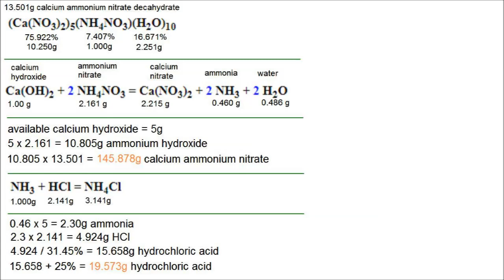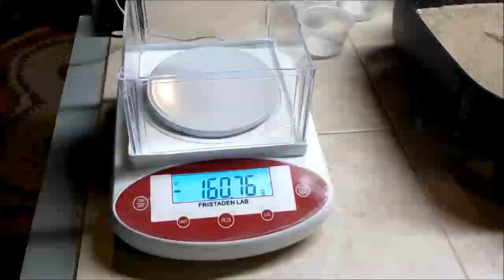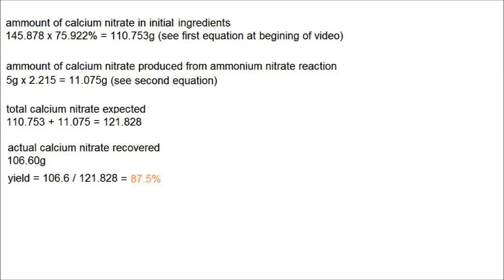Make calcium nitrate from calcium ammonium nitrate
I make calcium nitrate from calcium ammonium nitrate fertilizer.
In an upcoming video I will use this  in a reaction that will produce nitric acid without a distillation step.